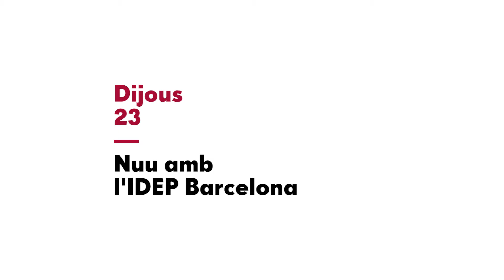Nuu amb IDEP Barcelona - PedreraArtLab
La música de Nuu,  una de les propostes més interessants, atmosfèriques i amb més projecció del nostre panorama musical passada pels objectius d'un grup d'alumnes de fotografia de l'IDEP Barcelona.

El programa de la Fundació Catalunya-La Pedrera, en què es posen en relació els nous grups musicals de l’escena independent amb joves creadors, instituts i escoles de disciplines artístiques de referència.